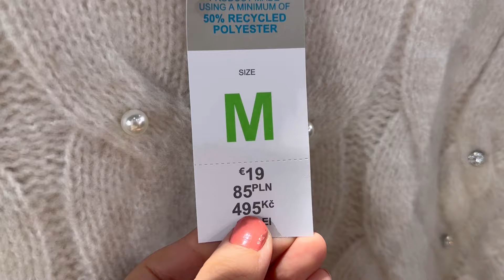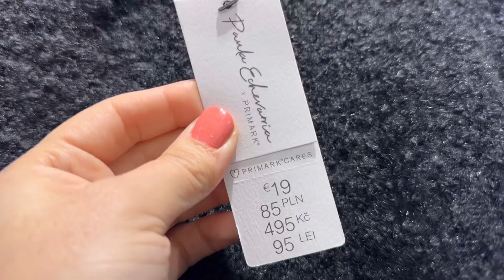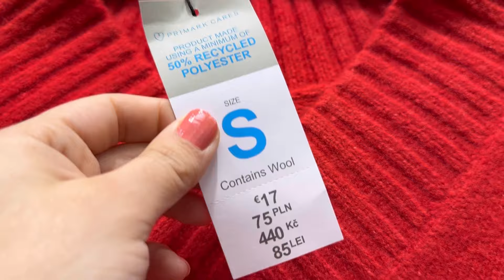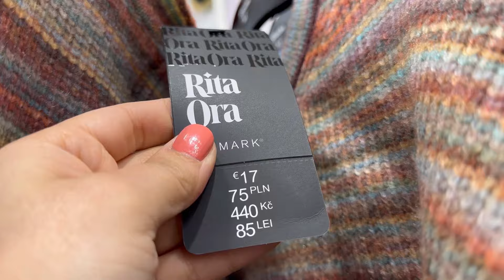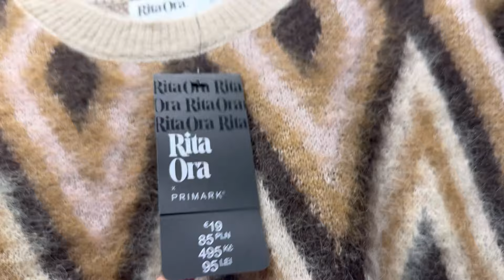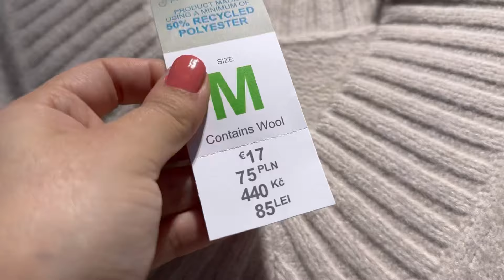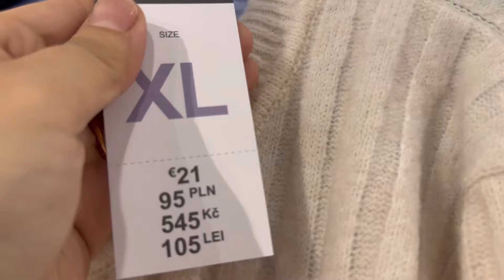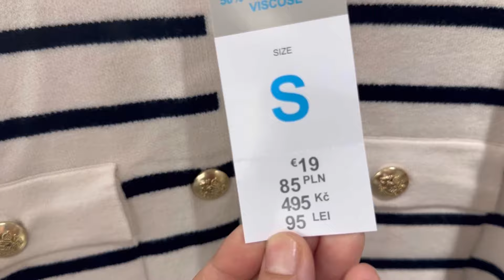Primark women’s sweaters new collection / October 2024